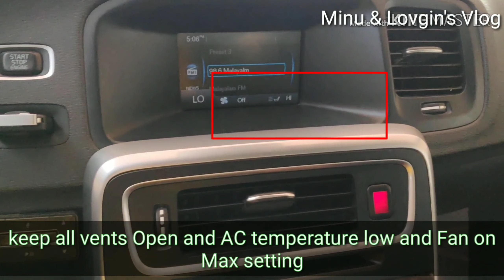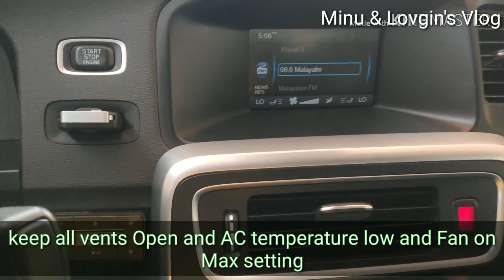AC smells Bad???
solution for bad Smell from AC